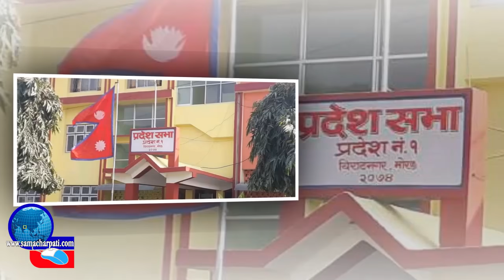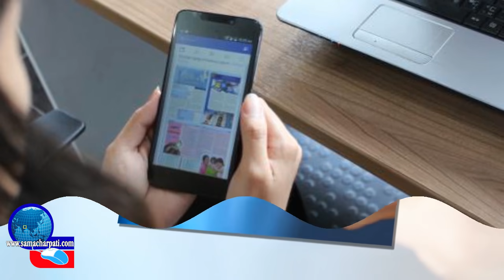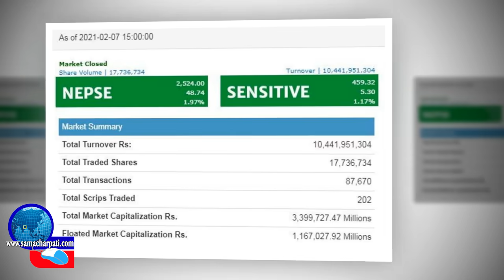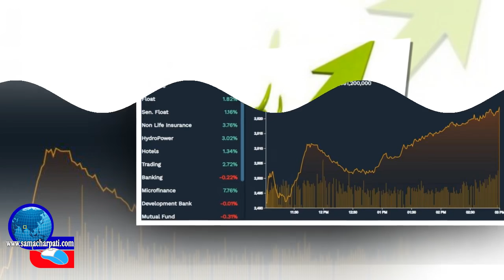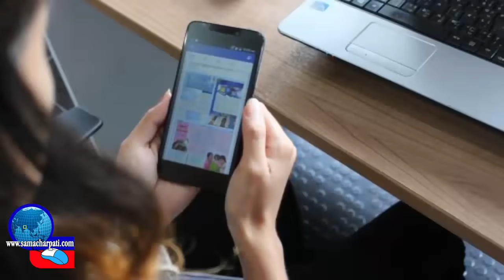Today News | आज २६ गतेका मुख्य समाचार Nepali Samachar । All News । 08 February 2021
Today News | आज २६ गतेका मुख्य समाचार Nepali Samachar । All News ।

Topic : aajako Khabar, aajako news nepal, today news nepal, samacharpati news, आजको समाचार, today news nepali live, आज को नयाँ समाचार, aajako taja khabar nepali samachar, aajako tattato khabar, आजको खबर, smartkhabar